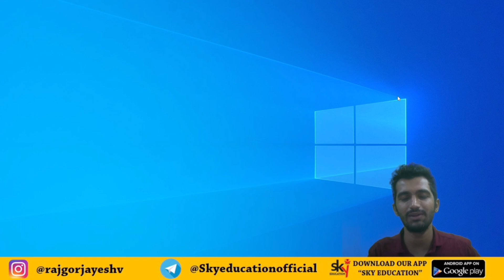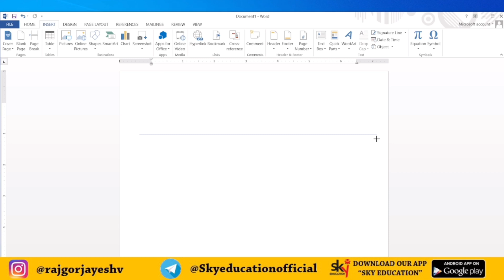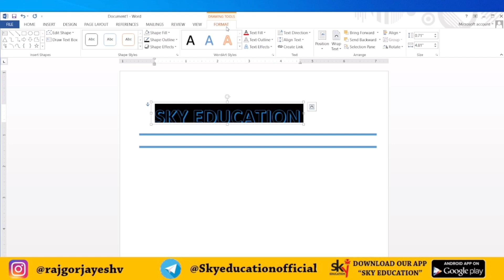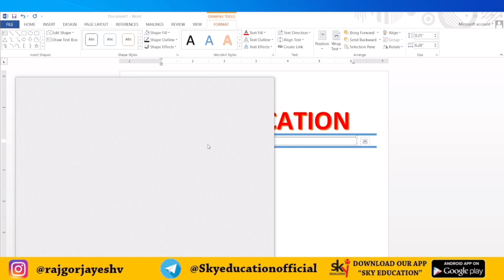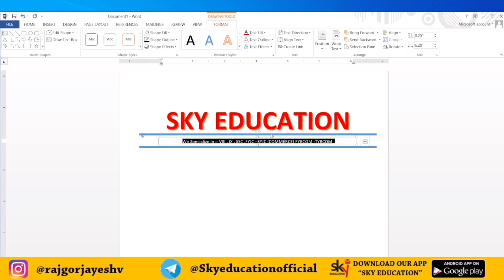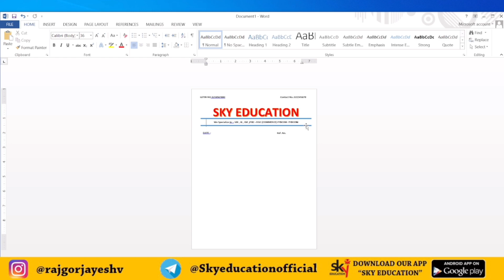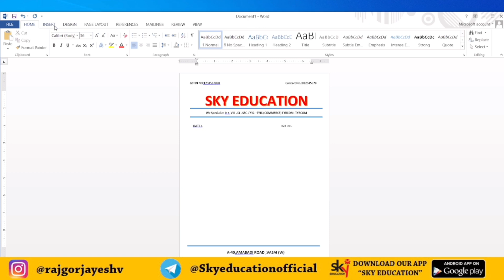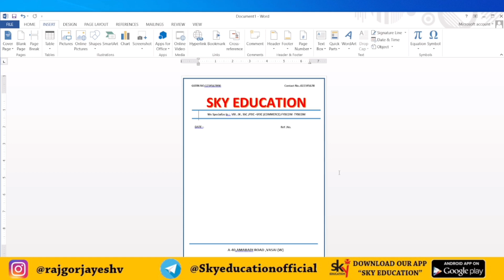MS Word Tutorial:How to Make Letterhead Design in Microsoft Word|DIGITAL LEARNING WITH JAYESH RAJGOR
MS Word Tutorial: How to Make Letterhead Design in Microsoft Word In this video tutorial we’ll learn MS Word Tutorial: How to Make Letterhead Design in Microsoft Word 2019 or MS Word PAD Design by Jayesh Rajgor . It is very easy way to learn it. I hope that after watching my tutorial you must make all kind of Letterhead or PAD Design in MS Word.